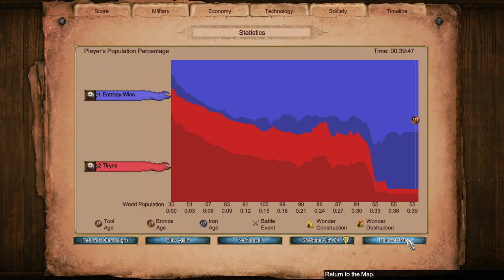Glory of Greece #2: Acropolis || Return of Rome Campaign on Hardest